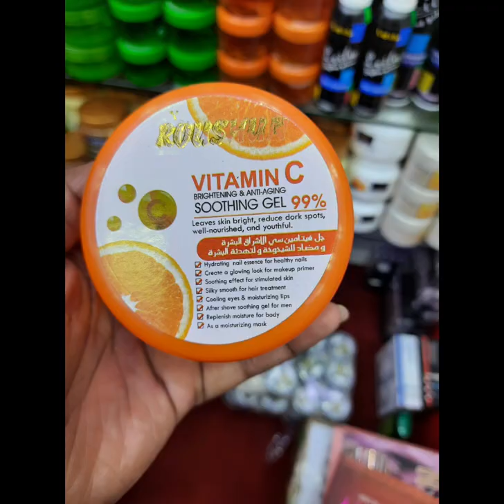Roshun Vitamin C Soothing Gel🌹💯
♦️Now available 💯🌹
♦️Cash On delivery 🛺
♦️Rs.500/=💵
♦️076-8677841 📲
♦️All skin Type😘